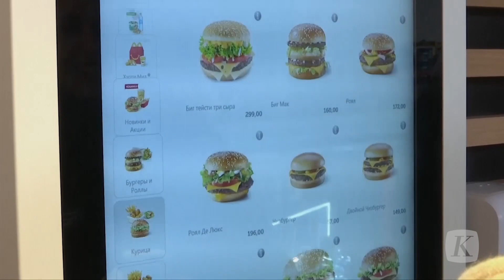Ratusan Resto McD Rusia Tetap Buka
Meski restoran McDonald's diberhentikan sementara dari Rusia, para pengunjung tetap bisa membeli makanan cepat saji mereka karena sejumlah gerai waralaba tetap buka.